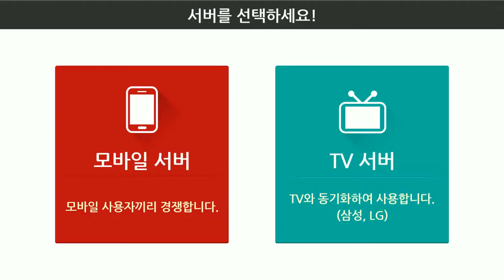엘도라도M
엘도라도M Play 영상 입니다.